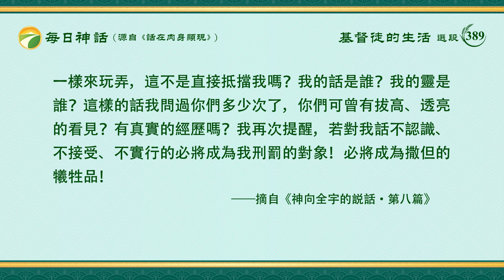每日神話 - 生命進入系列 選段389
彼得在我面前盡忠多少年，不曾發過怨言，不曾有過埋怨的心，就是約伯也不及他，而且歷代聖徒都遠遠落後于他，他不僅追求認識我，而且是在撒但施行詭計之時來認識我。這樣，就使他多少年的事奉都是合我心意的，因而不曾被撒但利用。他吸取約伯的信心，但看清了他的短處，約伯信心雖大，但在靈界的事他缺乏認識，所以説出了許多不合實際的話，説明他的認識仍然是膚淺，仍然是不能達到完美。所以，彼得一直注重摸靈中感覺，一直注重「觀察」靈界動態，所以不僅我的心意他能略有體察，而且撒但的詭計他也略知一二，從而是歷代以來對我最有認識的人。
　　從彼得的經歷當中不難看出，人若想認識我，必須注重在靈裏細摸，并不是讓你在外面為我「奉獻」多少，這都是次要成分。若你不認識我，所説的信心、愛心、忠心都是幻影，都是泡沫，必成為在我前説大話而不認識自己的人，從而再次落入撒但的網羅之中不可自拔，成為沉淪之子，成為滅亡的對象。但若對我話冷淡，那你無疑是對我抵擋的，這是實情，不妨你透過靈界大門觀看其中各種各樣被我刑罰之靈，哪一個不是因着對我話消極、冷淡、不接受？哪一個不是對我話冷嘲熱諷？哪一個不是抓我説話的把柄？哪一個不是把我話當作自己的「護身武器」來「自我保護」？他們并不是從我話中追求認識我，而是只來「利用」我話當作玩具一樣來玩弄，這不是直接抵擋我嗎？我的話是誰？我的靈是誰？這樣的話我問過你們多少次了，你們可曾有拔高、透亮的看見？有真實的經歷嗎？我再次提醒，若對我話不認識、不接受、不實行的必將成為我刑罰的對象！必將成為撒但的犧牲品！
                                                                     ——《話・卷一　神的顯現與作工・神向全宇的説話・第八篇》